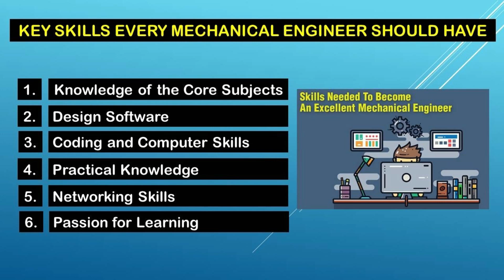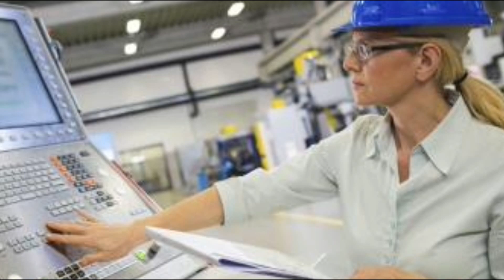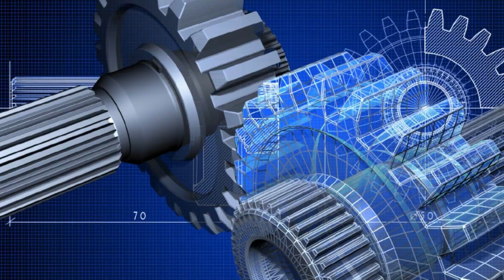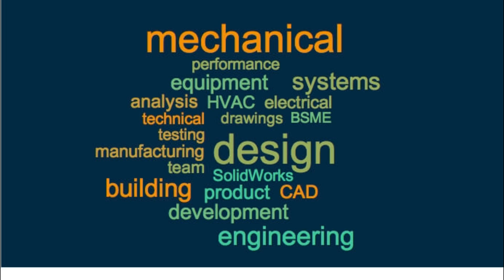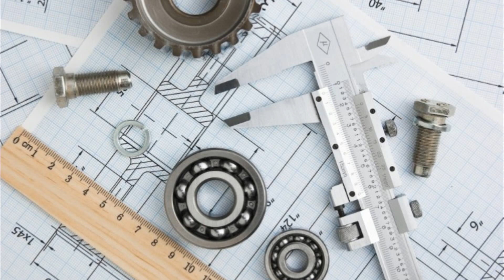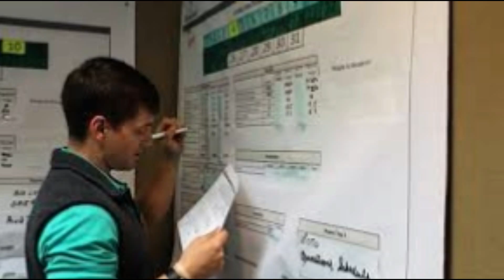What Kind of Skills Do You Need to be a Mechanical Engineer? - Important Job Skills # 119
H Friends,
In this video, we are going to see What Kind of Skills Do You Need to be a Mechanical Engineer?.

What Kind of Skills Do You Need to be a Mechanical Engineer?
Problem Solving
A big part of a mechanical engineer’s job is solving problems using mechanical or thermal devices. Mechanical engineers need to be strong analytical thinkers who are capable of solving problems brought to them by clients or employers.
• Analytical Thinking
• Analyze Test Results and Adjust Design if Needed
• Develop and Test Prototypes
• Design Mechanical Device Projects
• Detail Oriented
• Develop Design Calculations
• Ensure Designs Meet Legal Guidelines and Safety Requirements
• Identify Potential Design Improvements
• Knowledgeable of Machining and Fabrication Process
• Perform Equipment and System Calculations
• Product Validation Experience
• Provide Cost Estimates for Materials, Equipment, and/or Labor
• Research Materials for Future Design Opportunities and Usage
• Sound Knowledge of Engineering Fundamentals
• Test Building Materials
• Troubleshoot Equipment to Solve Problems
• Work to Improve and Maintain Existing Products
Creativity
Mechanical engineering involves developing and designing products, which range from batteries to electric generators to medical devices. Inventing products involves a lot of creativity, as does figuring out how to bring projects home within challenging timeframes.
• 3D (Computer Aided Design) CAD
• Complete Assigned Tasks Within Time and Cost Restraints
• Convert Basic Design Information and Requirements into Working Drawings
• Create Blueprints Using CAD (Computer Aided Design)
• Develop Project Scope and Timeline
• Drafting Standards and Geometric, Dimension, & Tolerancing (GD&T)
• Prepare Designs and Estimates
Communication and Leadership
Often, mechanical engineers develop a product for a client. They may have to explain complex machines or devices to people who are not familiar with mechanical engineering. They have to be able to explain their ideas clearly and effectively, and this takes strong communication skills. They also frequently leverage their communication talents to take the lead of mechanical design and manufacturing projects.
• Clearly Explain Design Ideas
• Comfortable Writing Technical Reports
• Make Regular Site Visits
• Manage and Monitor Each Stage of Project
• Oversee Project Manufacturing Process
• Prepare Conclusion and Analysis Reports
• Read and Interpret Drawings and Specifications
• Recommend Modifications for Design Improvements and Simplification
• Strong Presenter
• Use Notes, Sketches, and Verbal Instructions to Complete Project Design
• Write and Maintain Operating Procedures and Standards
Teamwork
Mechanical engineering involves lots of teamwork. Engineers often work in groups to invent technologies and solve problems. They might work with people that are not mechanical engineers, such as computer scientists or architects. As such, they need to be able to work with a diverse team of people to solve problems.
• Assemble Project Deliverables
• Assist with Field and Manufacturing Problems
• Assist with Shipping of Equipment Prior to Deployment
• Proactive and Willing to Take on New Challenges
• Work Effectively Under Pressure
Math and Computer
Mechanical engineers need to be comfortable using math to solve problems. The math skills required in mechanical engineering include calculus and statistics. They must be adept in applying these skills to analyze problems and design solutions.
• AutoCAD
• Automated Model Programming
• CAD (Computer Aided Design)
• Engineering Product Data Management Software (EPDM)
• Microsoft Office Suite Experience
• Pro-E CREO Computer Aided Design Software
• Understand Diagrams, Drafts, Flow-Charts, and Other Information and Documentation
• Use Software to Design Within Industry and Government Standards
More Mechanical Engineer Skills
• Ability to Clarify and Paraphrase
• Computer Science
• Compliance
• Inductive Reasoning
• Deductive Reasoning
• Design
• Environmental Awareness
• Written Communication
• Verbal Communication
• Entrepreneurship
• Independent Thinking
• Investigation
• Ongoing Improvement
• Organization
• Project Management
• Strategic Planning
• Statistics
• Data Analysis
• Structural Analysis
• Causal Relationships
• Collaboration
• Diagnostic
• Evaluating
• Integration
• Judgment
• Optimization
• Policy

Regards,
Mech Plaza aka பட்டறை